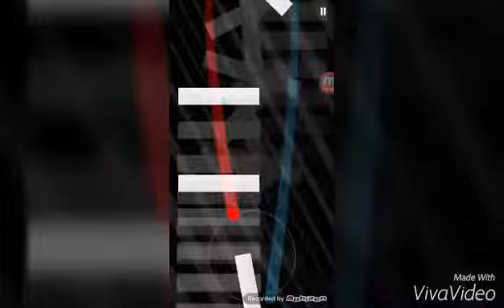[DUET] EP.4 談判 Part.1